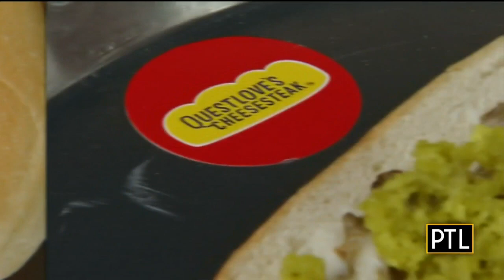Key Bank Pavillion Menu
Mikey Hood takes a food tasting tour at the concert venue to preview some of the cool music themed food and drink.